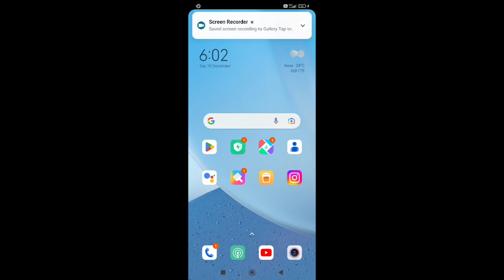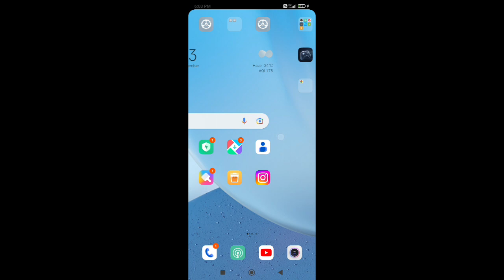redmi note 11 change ringtone,how to set ringtone in redmi note 11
Secret settings
Cool new features
Update settings
Problem solve